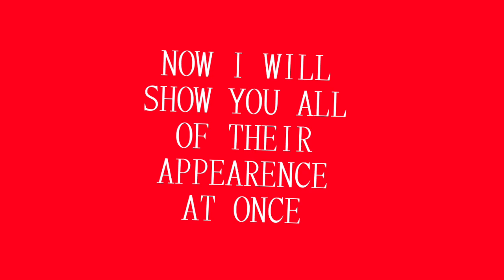SPARKING CHARECTER WHO APPEARED IN MANGA BUT NOT IN ANIME